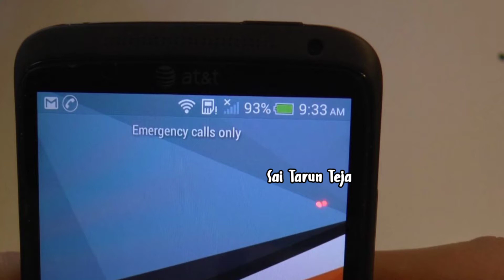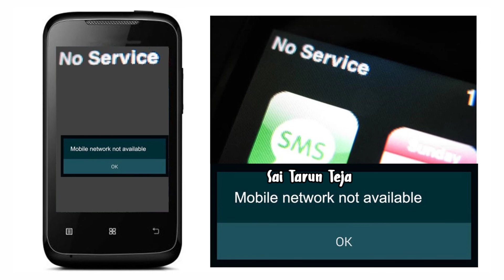How emergency calls work?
How emergency calls work? | Interesting Facts | Unknown Facts | Telugu Facts

Hi friends this is Sai Tarun Teja.In this video I explained that why does tears come from eyes while driving a bike

In this video you can find Most interesting FACTS about the WORLD

In this video you can find Interesting Facts and Unknown Facts and Telugu Facts

MUSIC CREDITS

DISCLAMIER- some contents are used for